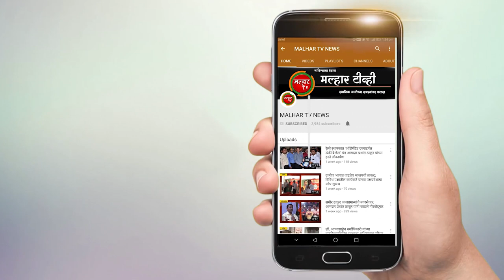केळवणे जि.प.सदस्य ज्ञानेश्वर घरत, मा. सरपंच दत्ता पाटील, शेखर कानडे यांचा समर्थकांसह भाजपात प्रवेश !